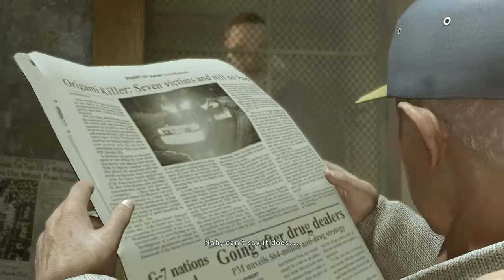HEAVY RAIN PART 2 [ WE FBI ]